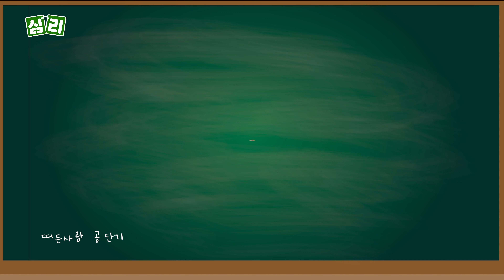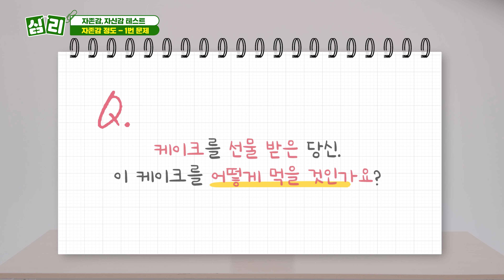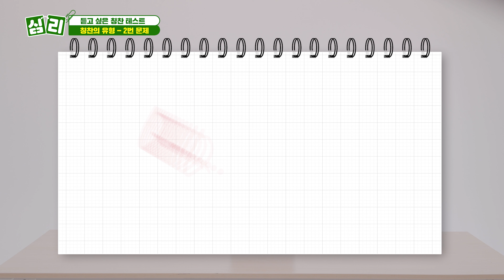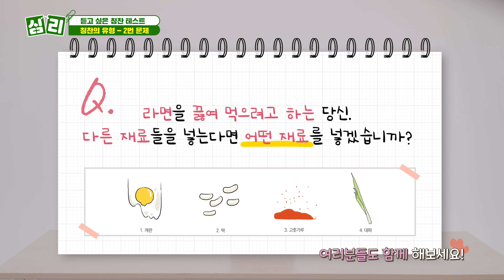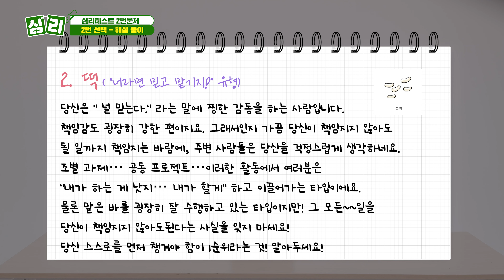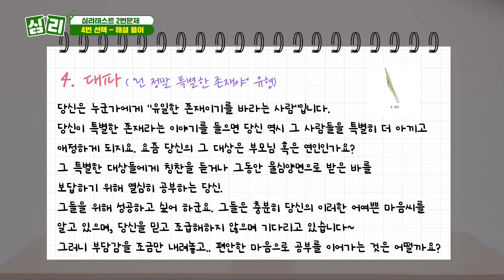공시생들에게 꼭 필요하지만 부족한 그것?!! 🙏 | 자존감 바닥? 불안한 미래? 😫| 나 자신이 초라해 보일 때 가장 듣고 싶은 위로의 말! 💪 [심리수첩]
⌛ 길어지는 학업으로 인해, 점점 줄어들고 있는 본인의 자존감 상태에 대해 돌아보며
💌 현재 나에게 가장 위로가 되어줄 말들을 떠올려
🔑 함께 잃어버린 자존감을 되찾아 보는 시간을 갖도록 해보자!
🍿 학업 심리의  A to Z!

💬 열공하느라 지친 여러분들을 위해 준비하였습니다!
공부하시다가 잠시 쉬어가는 코너로!!
재미 삼아 테스트 해보고 가시는 건 어떠신가요?? 🎵

🔔 공부하느라 지친 사람들 여기 모두 모여라~~~!! 🔔

00:11 심리수첩 소개, 유의사항
00:20 출연자 소개
00:25 심리테스트 소개
01:08 심리테스트 1번문제
01:26 1번 문제 - “지나” 픽 해설
02:26 2번 문제 - “장호” 픽 해설
03:23 1번문제 해설풀이 - 1
03:28 1번문제 해설풀이 - 2
03:39 1번문제 해설풀이 - 3
03:49 1번문제 해설풀이 - 4
03:54 심리테스트 2번문제
04:09 2번 문제 - “장호” 픽 해설
05:32 2번 문제 - “지나” 픽 해설
06:42 2번문제 해설풀이 - 1
06:47 2번문제 해설풀이 - 2
06:52 2번문제 해설풀이 - 3
06:58 1번문제 해설풀이 - 4
07:03 공시생 여러분 힘내세요!